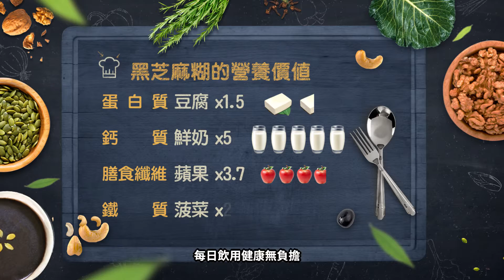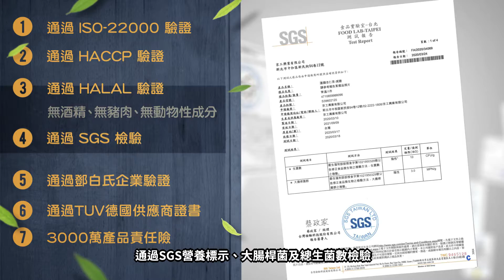【京工】黑芝麻糊 + 多重國際驗證 CF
【京工】黑芝麻糊
沖泡時散發香濃滑順的芝麻風味，吃得到鮮脆顆粒的腰果、核桃、南瓜子…等堅果穀物，SGS檢驗無膽固醇，通過ISO-22000、HACCP、HALAL國際品保驗證的台灣傳統茶飲。